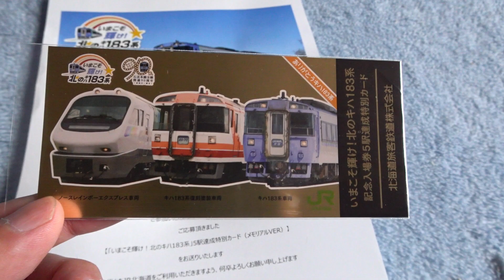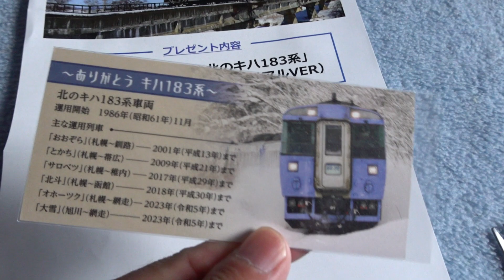JR北海道から郵便物が来たので開封してみた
JR北海道から郵便物が来たので開封してみた動画となってます。中身は何なのかどうぞご覧ください。

VSQ様
甘茶の音楽工房様
DOVA-SYNDROME様
SHW様
MusicMaterial様
Snow Music様
魔王魂様
Mus Mus様
Oto Logic様